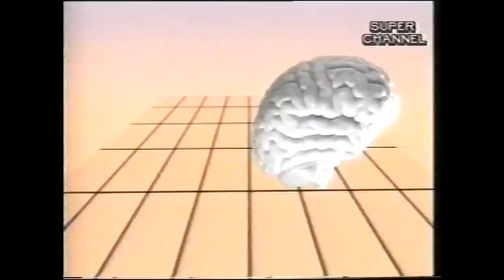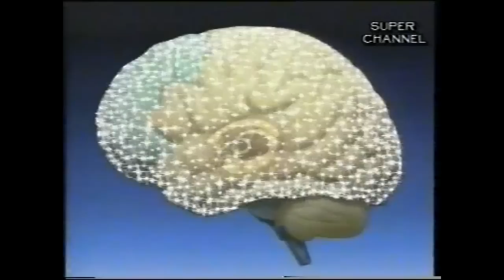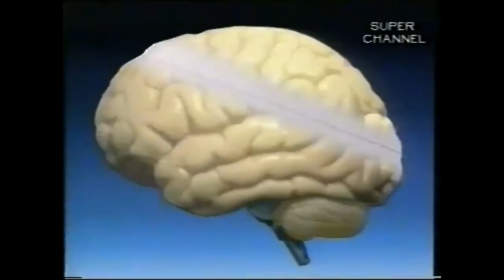How does an electroencephalograph (EEG) work?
It records the electrical impulses of the neurons in the brain as they connect to create thoughts.

This video shows how a normal electroencephalograph used in a hospital works. The man is sedated, lying down and worrying about whether he has a terminal illness. The eeg can tell whether or not there is a real physiological problem. A tumour for example. It can not tell if the damage is electrical. And, most importantly, it can not tell what the thought processes are.

The Alphalearning Institute, under the direction of Sean Adam, the research director, invented the Brainwave I system, an electroencephalograph and light and sound computerized system that cost $5,000,000 to develop.

This is a system that can record and show on the computer screen the left-right brain balance and the frequency of both individually. The beta wave (decisions), the alpha wave (learning) and the theta wave (memory) are shown in clear detail. for photos of the computer screens.